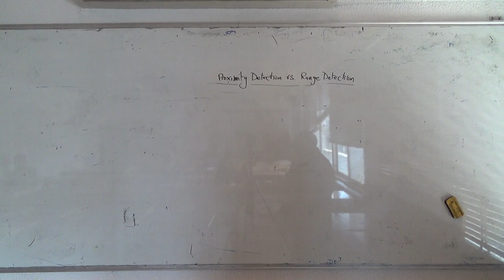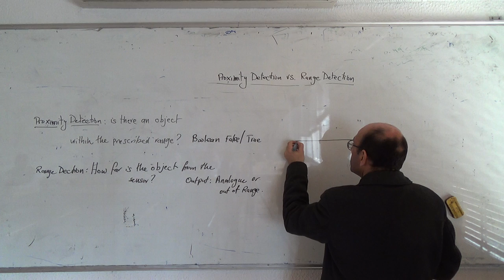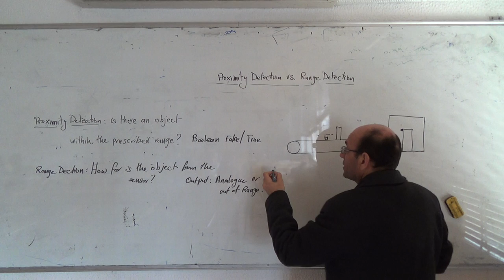Difference between range detection and proximity detection, 17/3/2015